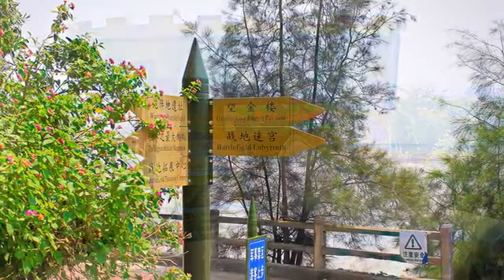[翔安區] 英雄三島戰地觀光園 (景點)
在國共兩黨隔空交火的八二三砲戰中，廈門的大嶝島是戰爭中的第一線，砲火的無情雖曾為此帶來無法估計的創傷，但走過那段風雨飄搖的日子後，過往的輝煌、苦痛都化為歷史遺產，成為現在的戰地觀光園。該園內設有軍民史跡館、武器陳列館、英雄雕塑廣場、戰地設施遺址等主要展示中心，包括飛機、坦克、巡邏艇等重兵機械，以及用廣播洗腦的直徑近三公尺的大喇叭等設施，都能在此親眼目睹。最刺激的無非是模擬槍林彈雨的戰地坑道，那是一段足以撼動人心的親身體驗。